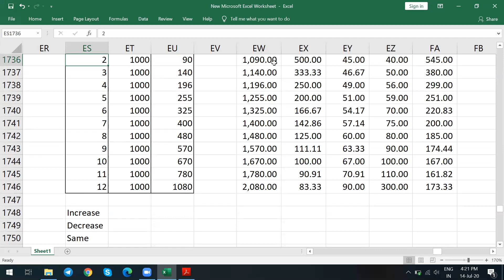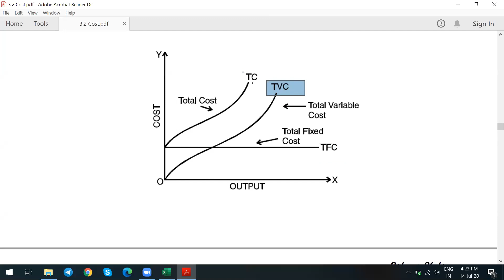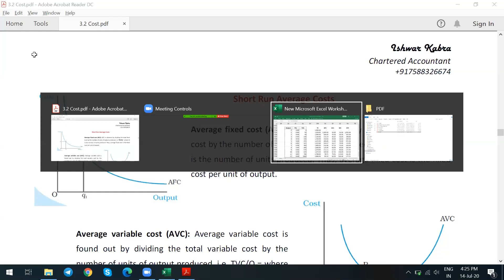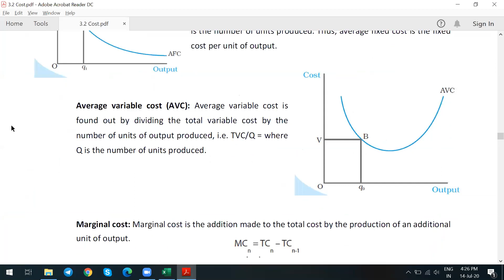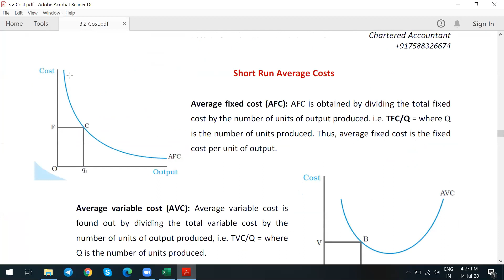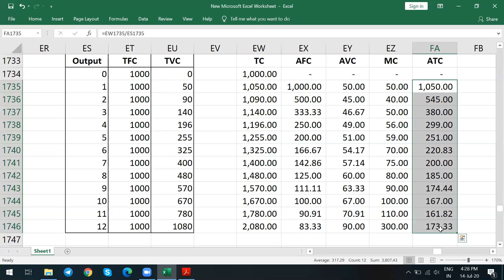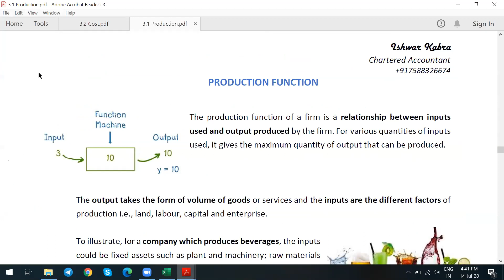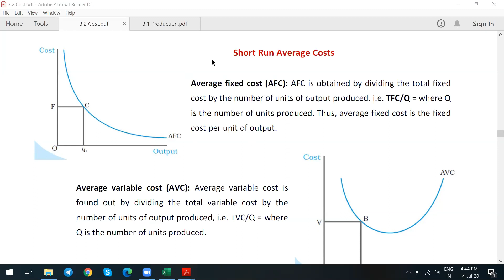Short Run Costs Explained Graphically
The graphs of AVC, ATC & MC form a U-Shape curve. But why this is so?
Watch the video and learn the logical explanation.